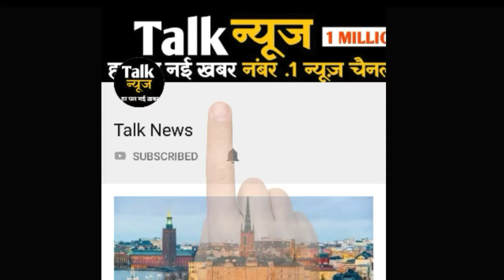अभी अभी : भारतीय सेना को मिले ये आदेश, कश्मीर में छाया शोक का मंजर, मचा हाहाकार